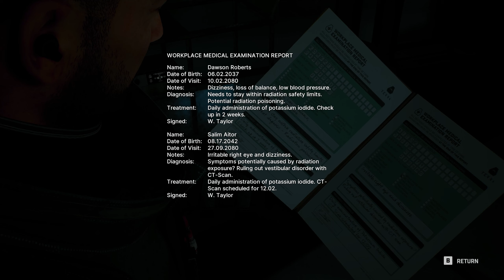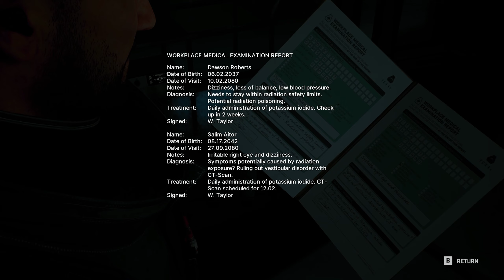Slow Mo Guys is playing this game - Fort Solis - Part 1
Responding to an unusual alarm call from a remote mining base, Jack arrives at the dark and desolate Fort Solis. With storm warnings imminent, he heads inside to make desperate contact. As the night grows longer, events escalate, spiral out of control and the mystery of what happened to the crew begins to reveal itself. The storms is approching, limiting Jack’s escape as he looks to hold out until morning arrives

Tunetank Inc. - Sunset Dreams
Tunetank Inc. - Wind Of Change